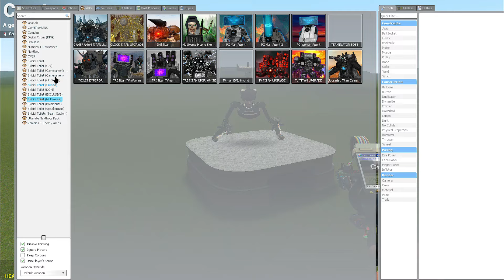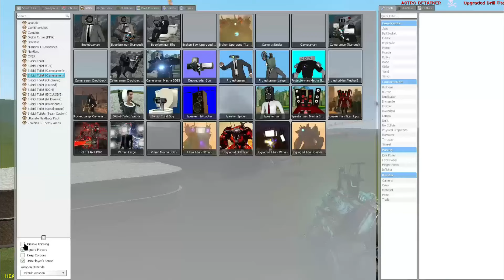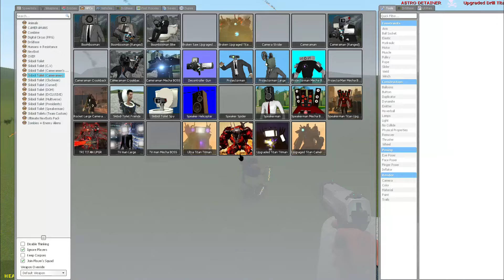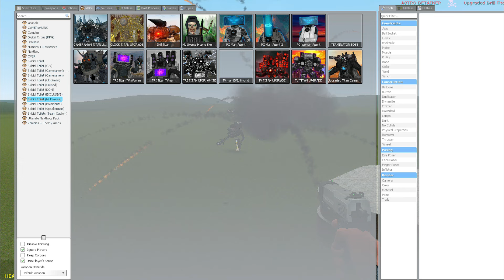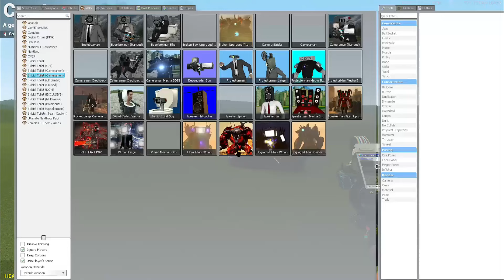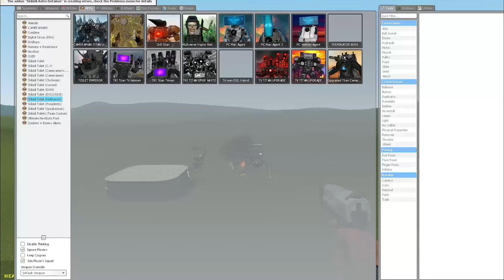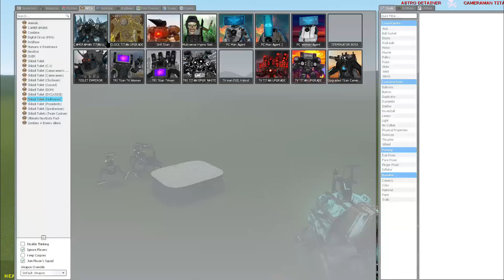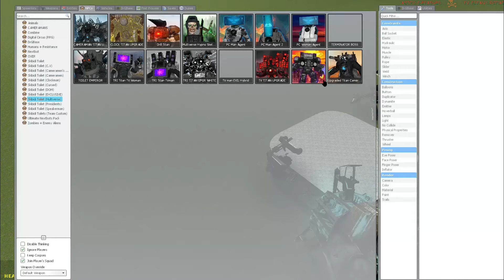NEW UPGRADED CORRUPTED TITAN DRILL MAN VS NEW ASTRO DETAINER SKIBIDI TOILET In Garry's Mod